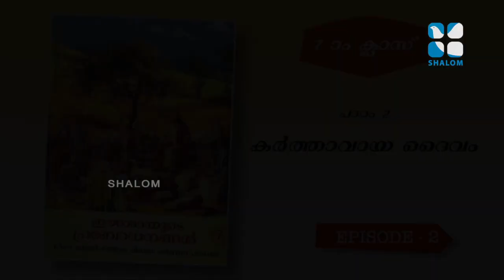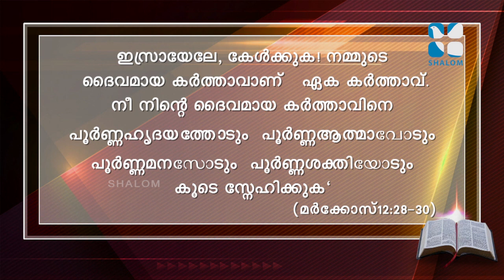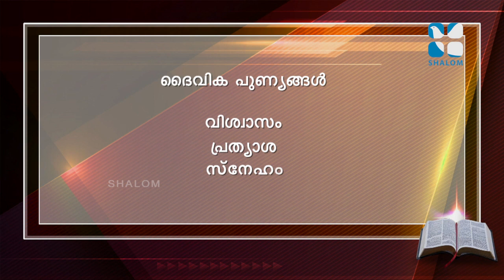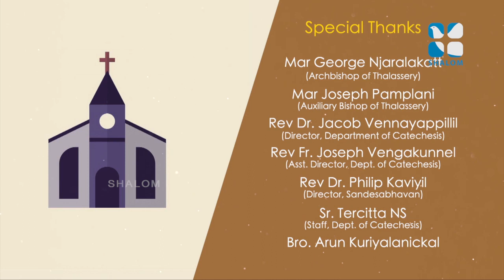രക്ഷയുടെ പാതയിൽ-2 | 7th Standard | Chapter 02 | Part 1 | Catechism Classes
സീറോ മലബാര്‍ സഭയുടെ സണ്‍ഡേ സ്‌കൂള്‍ വിദ്യാര്‍ത്ഥികള്‍ക്കുള്ള വിശ്വാസ പരിശീലന ക്ലാസുകള്‍.
തലശ്ശേരി അതിരൂപതയുടെ വിശ്വാസ പരിശീലന കേന്ദ്രവും ശാലോം ടീവിയും ചേര്‍ന്നൊരുക്കുന്നു.
1ാം ക്ലാസ് മുതല്‍ 12ാം ക്ലാസ് വരെയുള്ള വിദ്യാര്‍ത്ഥികള്‍ക്ക്, ഈ കോവിഡ് കാലത്ത്, തങ്ങളുടെ വീടുകളിരുന്ന് വിശ്വാസ പരിശീലനം നടത്താനുള്ള വേദി ഒരുങ്ങുന്നു.